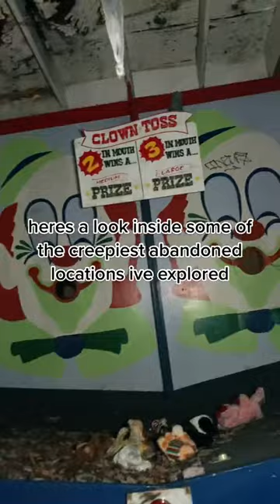Step Inside Some Creepy Abandoned Locations | Travel Channel